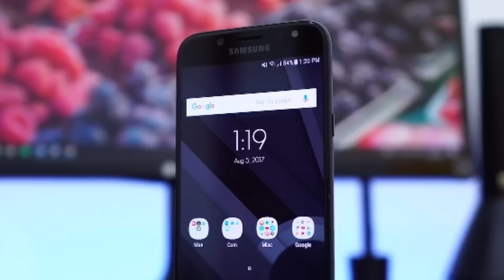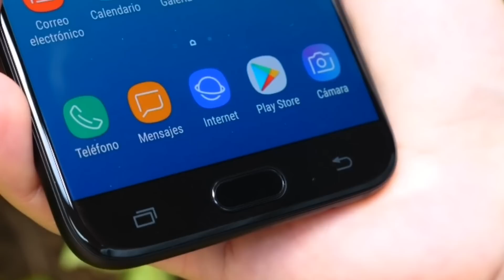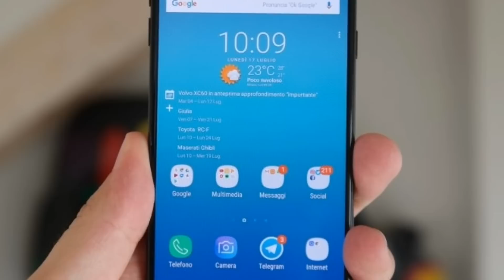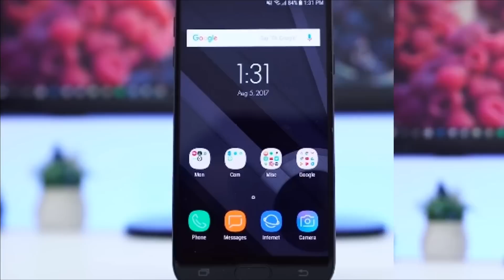Samsung Galaxy J4 (2018) Comes With Android OREO | Samsung J Series Upcoming Smartphones 2018..!!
Queries Solved:-
Samsung galaxy j4 2018.
Samsung j4 2018 specification.
Samsung j4 2018 video.
Samsung j4 2018 full details in hindi.
Samsung j4 2018 price.

Credit:- NCS.

Aaj maine aaplogo ko Samsung galaxy j4 2018 ke bare me bataya hu mujhe umeed hoga ki aapko meri videos pasand aaygi.

NOTE:- ALL THE IMAGES/ PICTURES SHOWED IN THE VIDEO BELONG TO THE RESPECTED OWNER NOT ME.

Please like aur share kijiye ga aur koi bhi question hai to PLEASE comment kijiye ga.